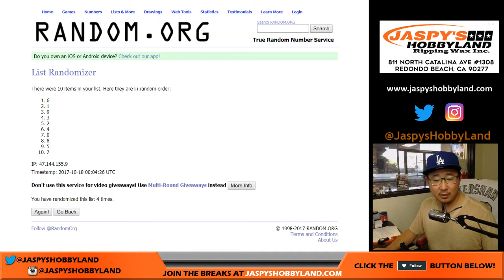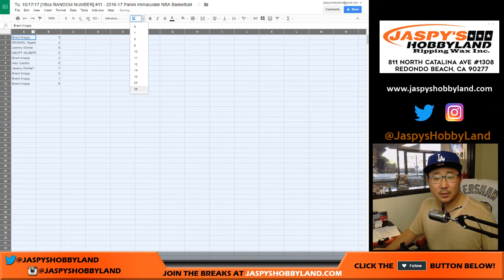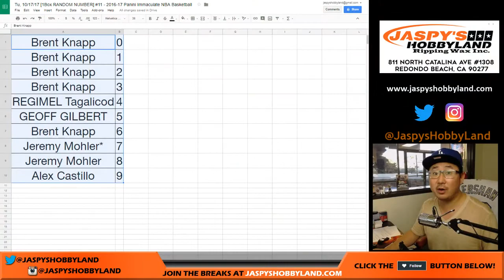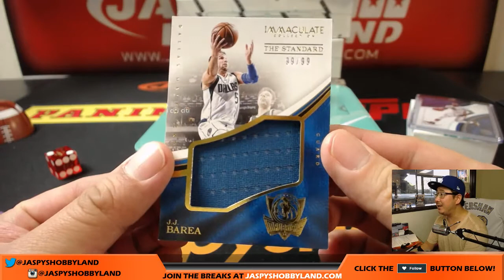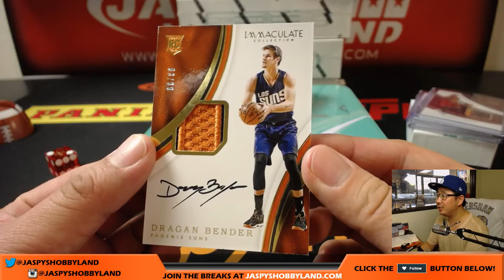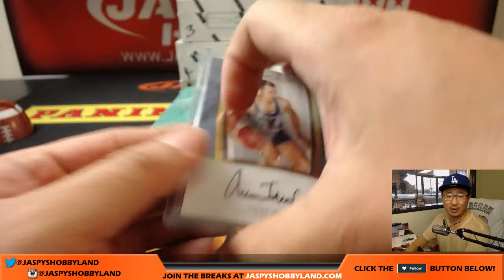Tu, 10/17/17 [1Box RANDOM NUMBER] #11 - 2016-17 Panini Immaculate NBA Basketball